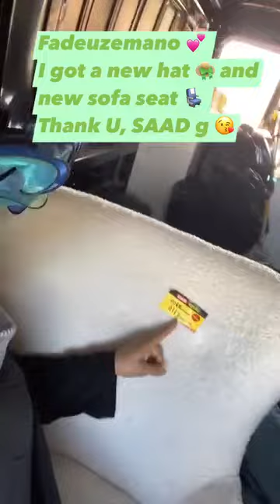I got a new hat 👒 and sofa 🛋️